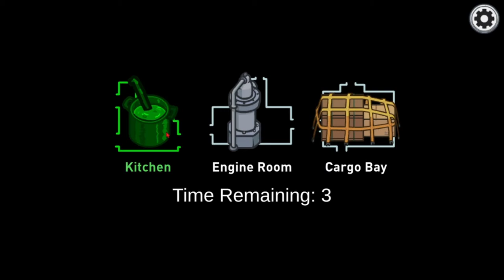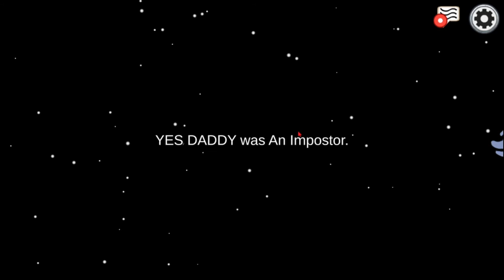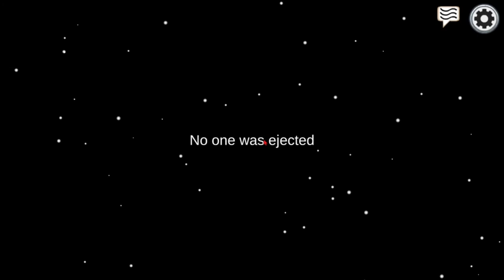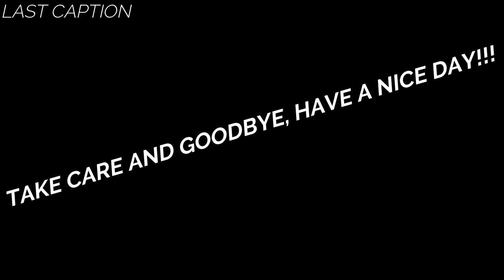I CAN'T BACOME IMPOSTER | AMONG US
Among Us is a computer game developed by the company InnerSloth and released in 2018, described as an "online multiplayer social deduction game" wherein up to ten players run around inside a virtual spaceship completing classic spaceship maintenance tasks while trying to figure out who the "Impostors" are before they kill everyone. Remember that sleepover game Mafia? It's basically that, except you're blobby little astronauts.

Why is it such a big deal now?
Though it was made available more than two years ago, Among Us has only become super popular pretty recently, as tons of famous gamers and online streamers with large followings have been playing it in quarantine. The Twitch streamer Sodapoppin is credited with initially popularizing the game, and now it's become a meme on Twitter and TikTok. It's a great game for quarantine, since you don't all have to be in the same place, yet it offers a little more connection with other players than something like World of Warcraft. Plus, every round is a little mystery, and you get to trick people! How fun! The game got so popular, in fact, that in August 2020 InnerSloth announced they'd be making a sequel, before quickly deciding to scrap their sequel plans and spend their time making the existing game better.
In AOC's case, she floated the idea of a Twitch stream online a few days before her game as part of a campaign to remind people to vote in the 2020 election. "I voted early!" she said every time she was the first to cast her vote on which of the players should be excommunicated from their spaceship.

At the start of the game, anywhere from four to ten players are randomly assigned a role on their spaceship, the Skeld. You can be either a regular Crewmate, for which you'll be given a list of tasks to complete before the round ends—anything from examining your vitals in the medical bay to plotting the ship's trajectory—or you'll be an Impostor, pretending to do fake tasks while actually singling out players on the ship and killing them. You also have the option of sabotaging the entire ship, venting oxygen or breaking the reactor so people have to run around fixing stuff.
When a body is found, whoever finds it alerts the other players, and a meeting is called to discuss who they think the Impostor is (or are, if there are several). They vote, and whoever gets the most votes is vented out the airlock and the round resumes until another body is found or someone calls an emergency meeting. Your objective if you're an Impostor is to lie as convincingly as possible so that everyone casts votes for all the players except for you. If there are multiple Impostors and you are one, you can see who the other one is so you don't go after each other.

If you're a Crewmate, your visual area is reduced to the immediate space around you (even smaller if someone turns off the lights). If you're an Impostor, you can see where everyone else is on the screen. You can also look at the cameras in certain rooms where you can watch other players in other parts of the ship. It's important to keep in mind, though, that even if you saw someone kill right in front of you, not everyone may believe you when you tell the rest of the crew.

What is venting?
Venting is an ability that Impostors have that allows them to hop into any of the vents on the pathway to travel around the map, or simply hide from other players. Crewmates can see it if you vent, so make sure to do it only when you're sure no one else is around.
What is… "marinating"…?
If you tuned in to AOC's Twitch stream, you probably heard the players talk about something called "marinating," wherein a player gains another player's trust in a round before finding the opportune moment to kill them. During the stream, expert player Disguised Toast "marinated" AOC by following her around in previous rounds while he was a regular Crewmate, claiming that he was "protecting" her. Then, in a round in which he was assigned Impostor, he continued his behavior, following her around for a while before suddenly striking her down. Sneaky! Also a classic move to play in something like Among Us, where long-con trickery is the name of the game.